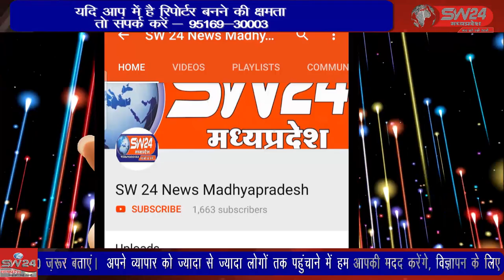SW 24 News Madhyapradesh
बैराड़ थाना क्षेत्र अंतर्गत आने वाले मक्लीझरा गांव में जहां शुक्रवार-शनिवार की दरम्यानी रात मकलीझरा निवासी एक किसान मिलन धाकड़ के घर का ताला तोड़कर अज्ञात चोर कमरे में रखी अलमारी उठा ले गए। शिवपुरी से युसूफ खान की रिपोर्ट